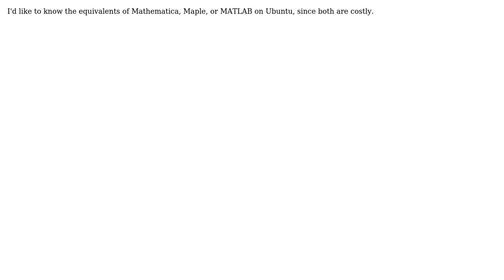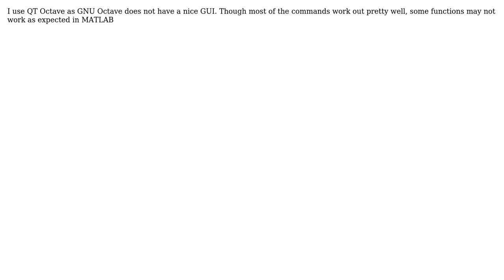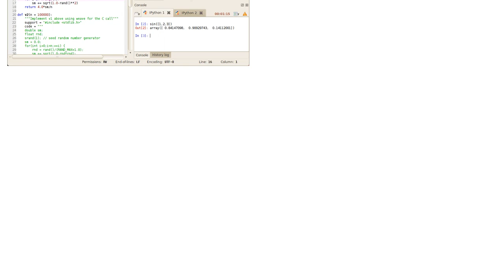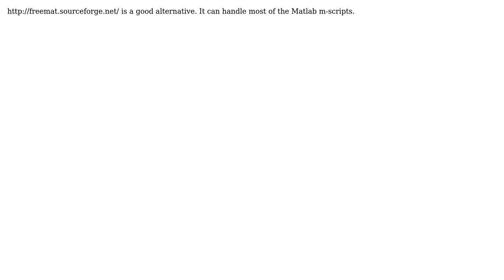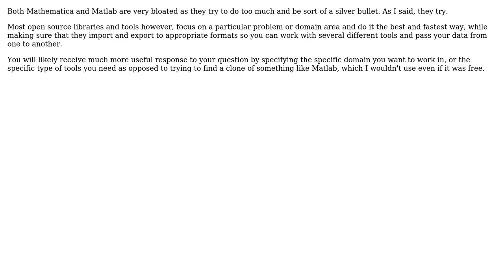Ubuntu: Which software(s) can serve as Mathematica, Maple or MATLAB equivalents? (8 Solutions!!)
With thanks & praise to God, and with thanks to the many people who have made this project possible! | Content (except music & images) licensed under cc by-sa 3.0 | Music | Images & others | With thanks to user Zanna user prasadkumar013 user pestilence user kernel_panic user JohnRos user htorque user Eliah Kagan user chronitis user Bill user Bernard Decock user Aras user Alfredo Hernandez and the Stack Exchange Network Trademarks are property of their respective owners. You are responsible for your own actions.